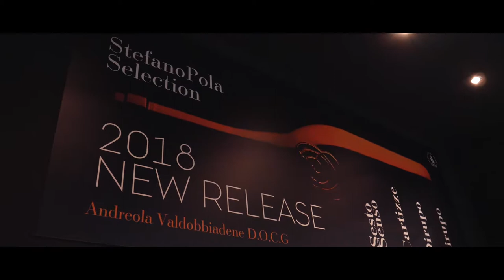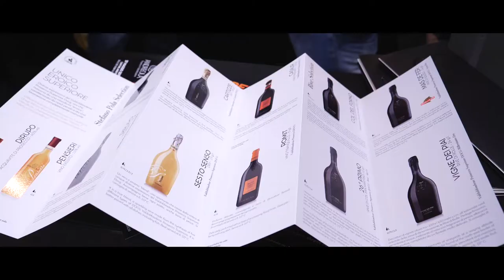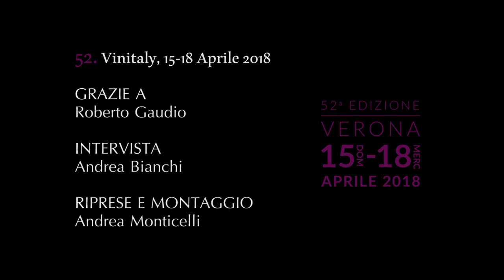VINITALY 2018 - ANDREOLA - ROBERTO GAUDIO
Roberto Gaudio, presidente del CERVIM, ci introduce ad Enovitis Extreme 2018 e al Congresso nazionale del Cervim, che quest'anno si svolgerà sull'isola di Tenerife nelle Canarie.